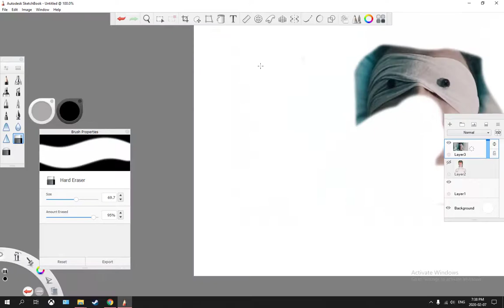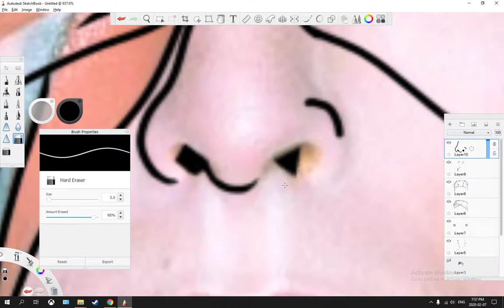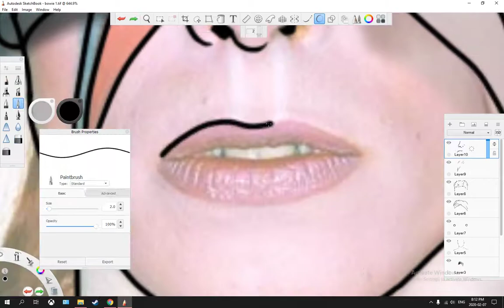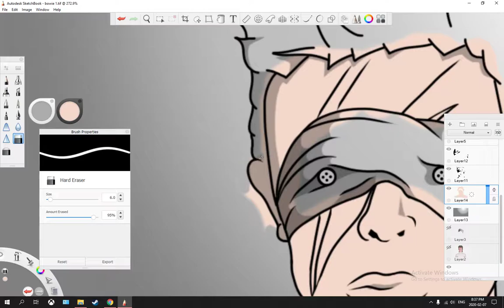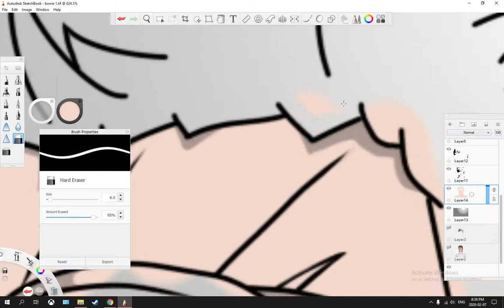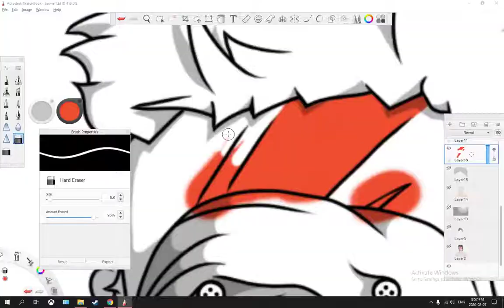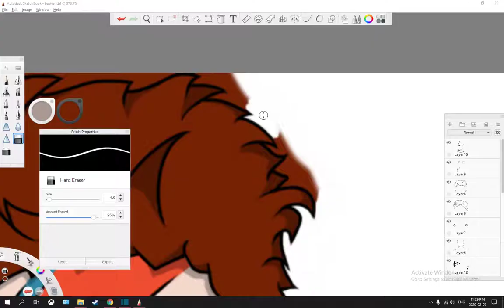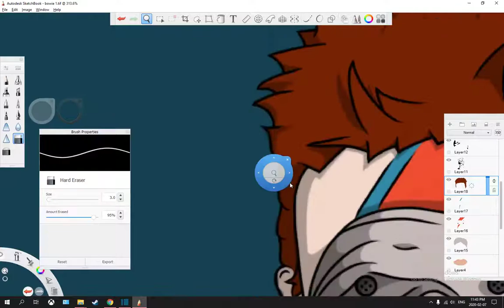Drawing David Bowie while listening to David Bowie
Music timestamps

0:00 - The Man Who Sold The World
3:43 - Lazarus
5:35 - Rock n Roll Suicide

8:28 - Finished drawing